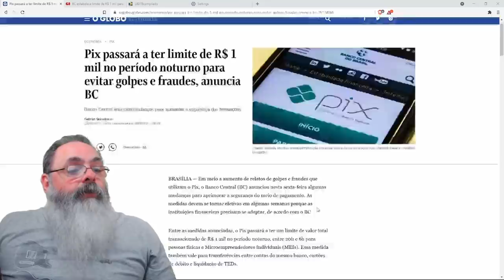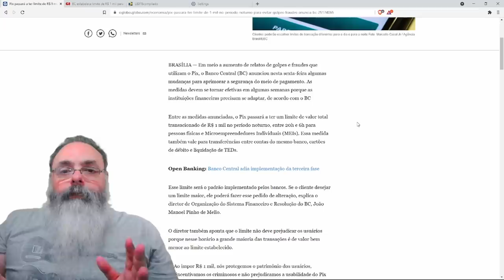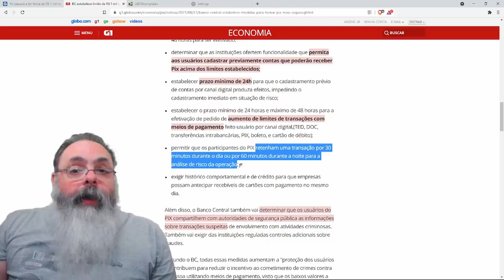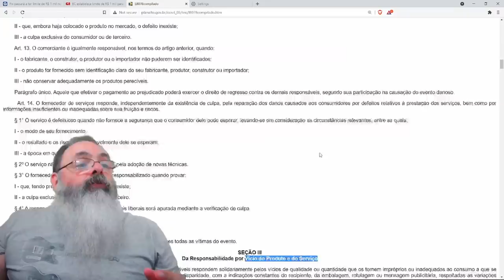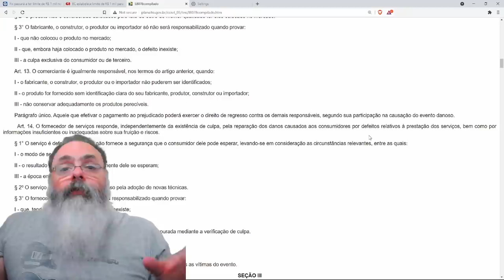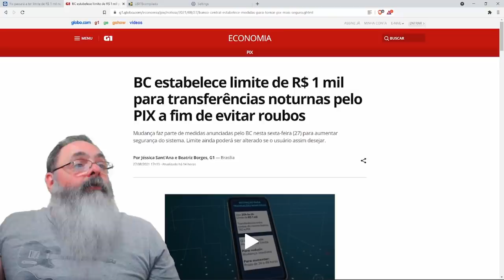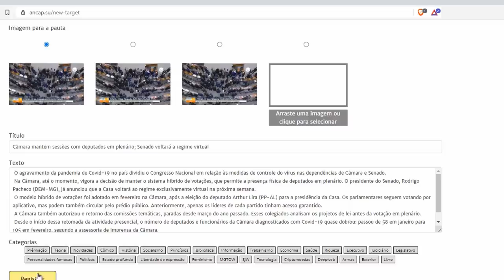Governo limita PIX a mil reais por noite: Ao invés de prover segurança, governo limita sua liberdade